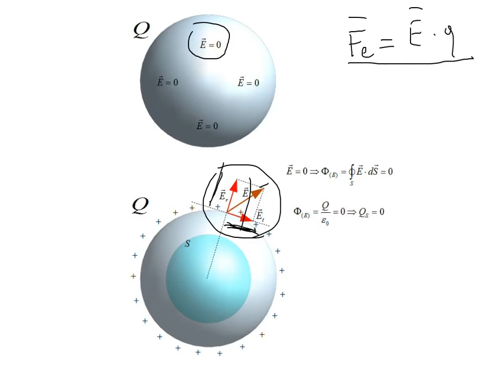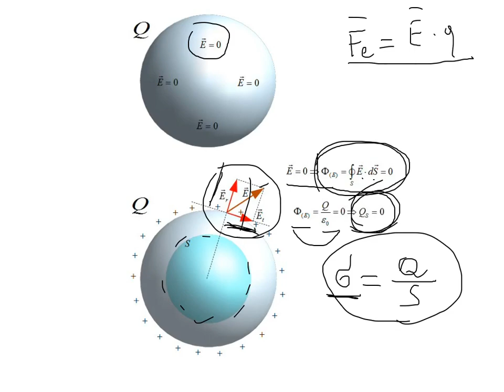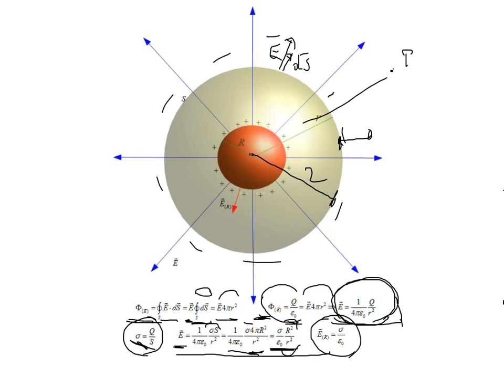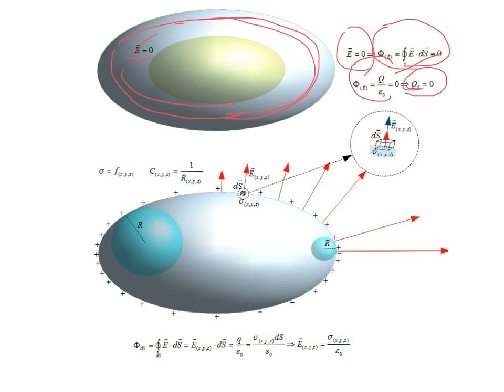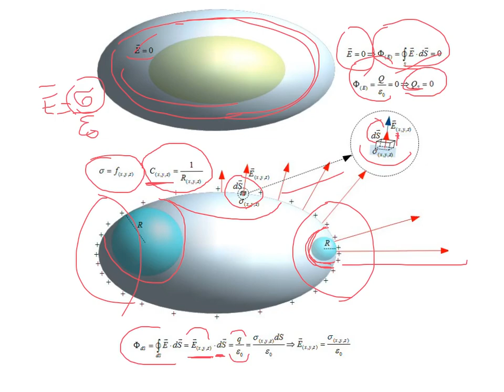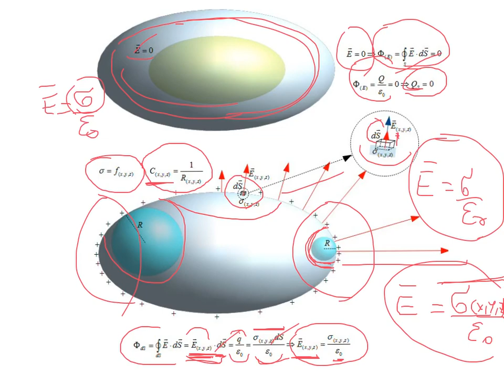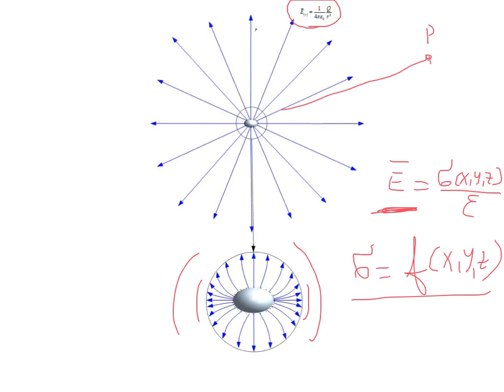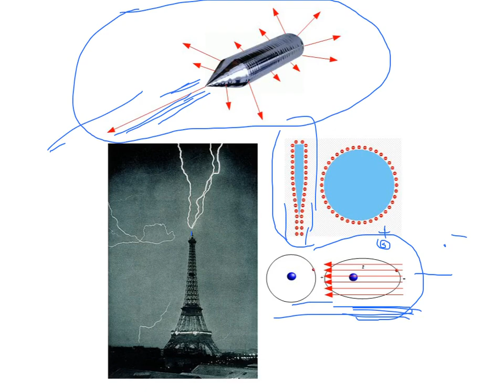FisMa 79 ES 8 Fisica dei conduttori carichi